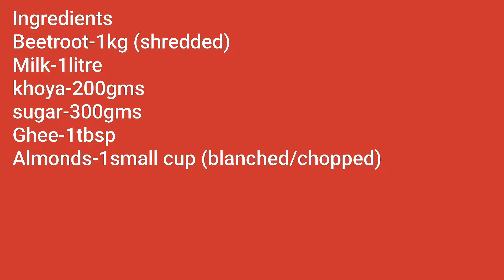Beetroot halwa very delicious & very 😋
Beetroot halwa is a very delicious dessert. You just need beetroot milk sugar ghee n khoya.. it is a very simple recipe and requires very less ingredients. it is very easy to prepare and the result is very delicious. you can have this halwa with icecream according to your mood. please try this recipe and comment